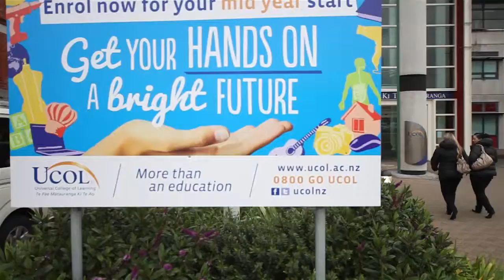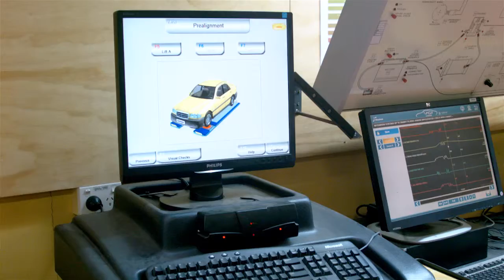UCOL OPEN DAYS 2013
UCOL Open day 2013